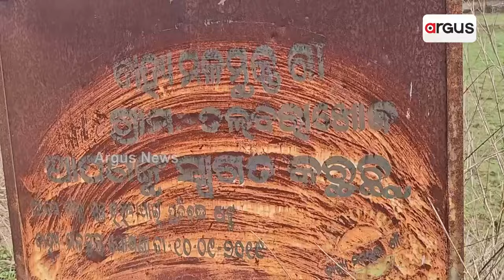ବିକାଶର ଛିଟା ପଡିନି କଳାହାଣ୍ଡିରେ || Kalahandi || Road & Water Problem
ପ୍ରତ୍ୟେକ ଗାଁ କୁ ପକ୍କାରାସ୍ତା, ପକ୍କାଘର , ବିଶୁଦ୍ଧ ପାନୀୟ ଜଳ ଯୋଗାଇବାର ମିଛ ବାହାସ୍ପୋଟ ମାରୁଥିଲା ବିଜେଡି ସରକାର। କିନ୍ତୁ ବିକାଶର ଛିଟା ପଡିନି ଏ ଅଞ୍ଚଳରେ। ଏମିତି ଏକ ଗାଁ କଳାହାଣ୍ଡି ଜିଲ୍ଲା ଭବାନୀପାଟଣା ସଦର ବ୍ଳକ ଶଗଡା ପଞ୍ଚାୟତ ର ତଲବରାଖୋଜ।